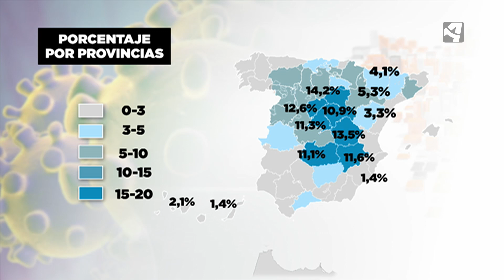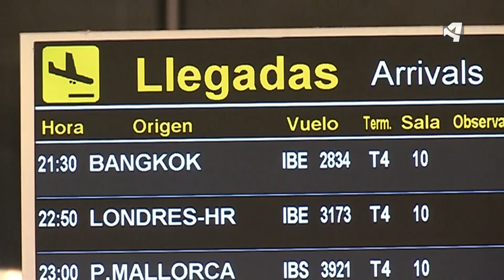LEJOS DE LA BARRERA INMUNOLÓGICA